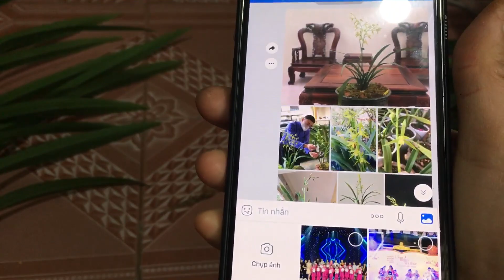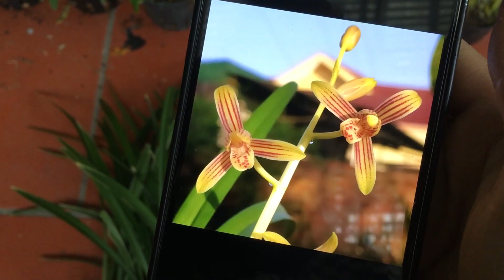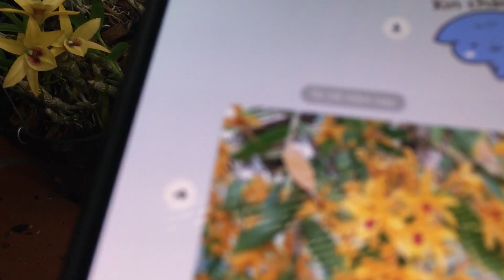6/2 ĐÀO CƠ, THANH NGỌC LÁ BIÊN, ĐẠI MẠC, ĐƠN CAM 0988553232 - 0932292299 || PHONG LAN RỪNG